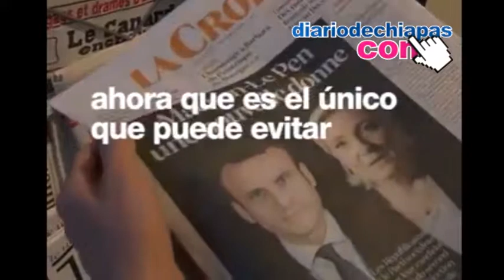El auge de Macron: la última esperanza de Francia es un exbanquero de Rothschild.